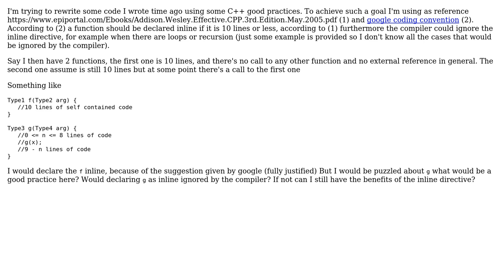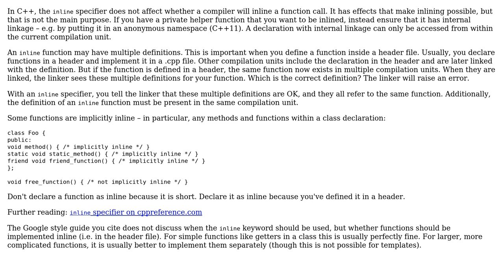Software Engineering: When a function should be declared inline in C++